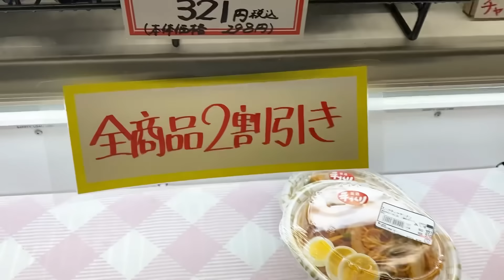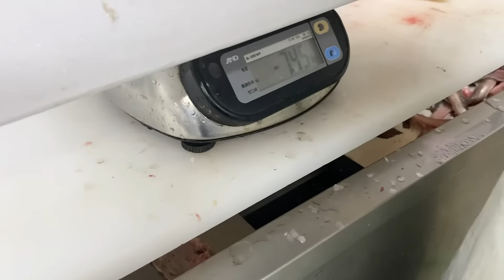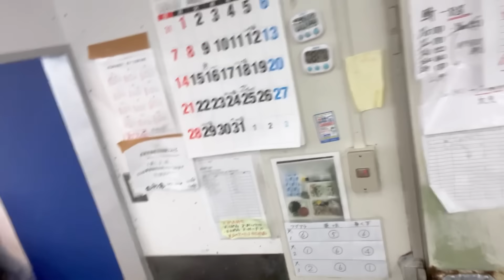【ワタリガニ高い💦】【5周年記念セール】今朝の魚市場1月18日木曜日の水揚げ状況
おはようございます😃1月18日木曜日です♪今朝の水揚げ状況は⁉︎まあまあ有りますね👌少しずつ🤏魚種も代わって来ていますね🐟
後半は作業風景！本日と明日は5周年記念セール開催中です👍🦀